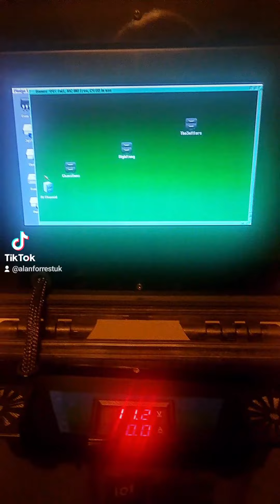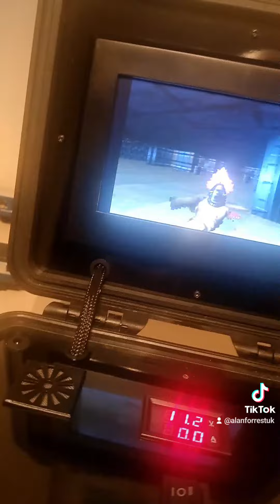amiga pi amiga in peli 1200 case